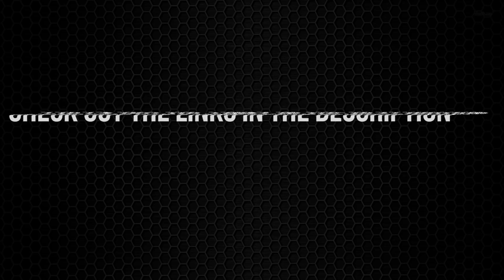الحلقة رقم 6 من EGN - مشاريع Ubisoft الجديدة و مشاريع قوانين ضد الـ Loot Boxes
الحلقة رقم 7 من EGN - مشاريع Ubisoft الجديدة و مشاريع قوانين ضد الـ Loot Boxes